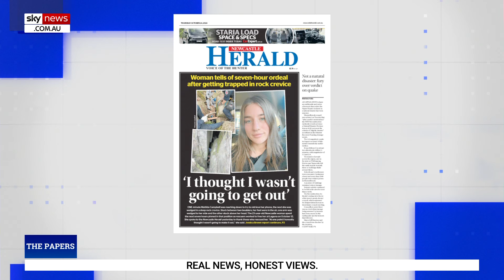‘Extraordinary’: Woman spends seven hours stuck in rock crevice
Sky News host Caleb Bond discusses how a woman was caught for seven hours wedged in a deep rock crevice.

“The Newcastle Herald where it says tomorrow ‘I thought I wasn’t going to get out’,” Mr Bond said.

“This is an extraordinary story.”